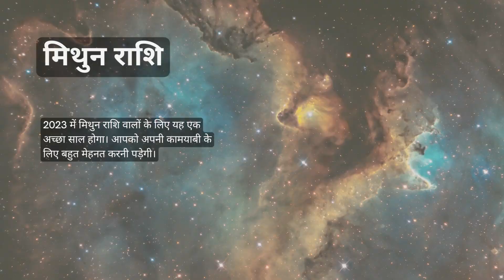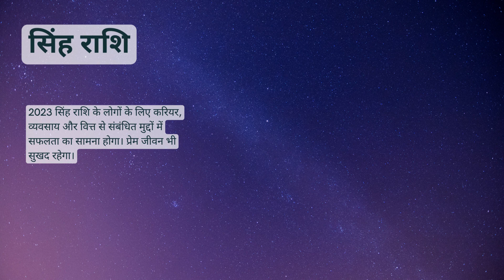राशिफल 2023 जानिए अपनी राशि के अनुसार कैसा रहेगा ये साल